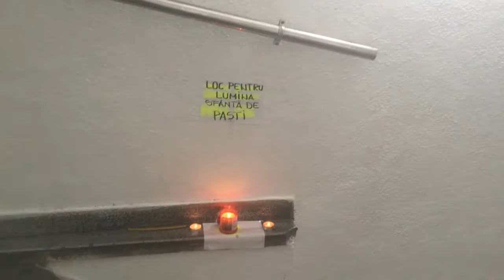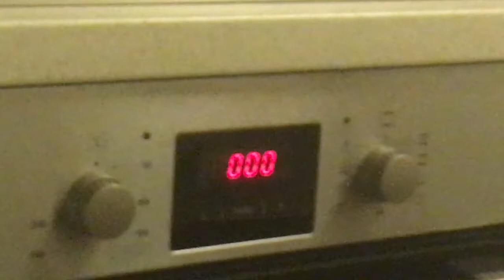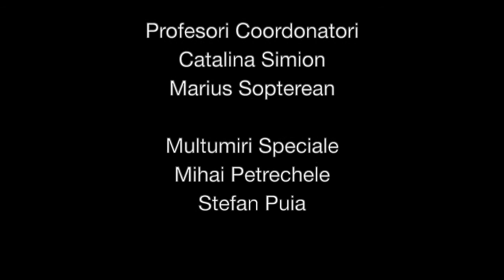Mihai Yang - Jurnal de carantină „Fericire pe proprie răspundere” (UNATC, Regie Film)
Vizionează „Fericire pe proprie răspundere” - Jurnalul de carantină al studentului Mihai Yang.

Regie Film, anul 1, grupa B
Prof. coordonator de an: prof. univ. dr. Marius Șopterean
Coordonator: lect. univ. dr. Cătălina Simion-Călin

Film realizat în timpul carantinei și pandemiei COVID-19.